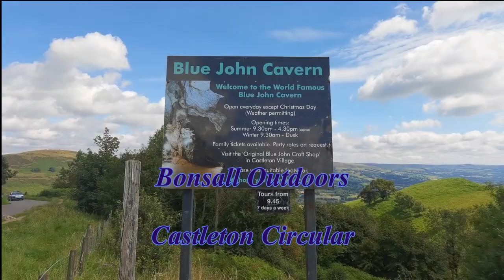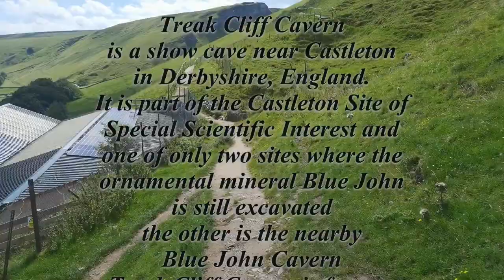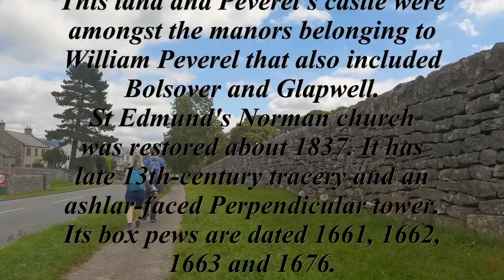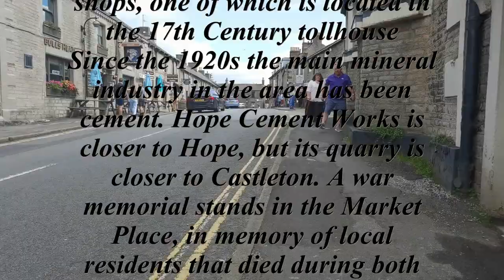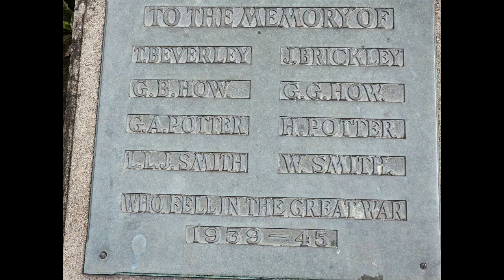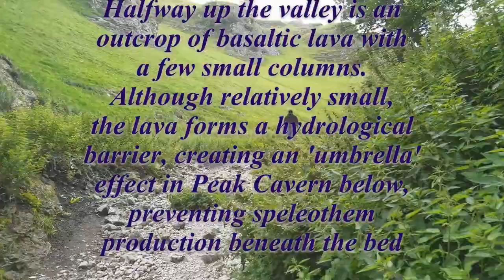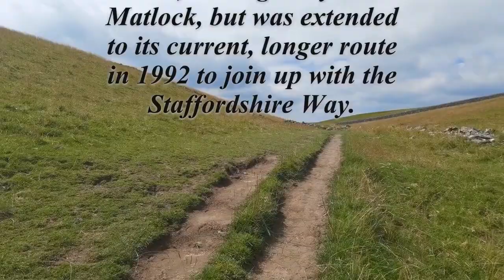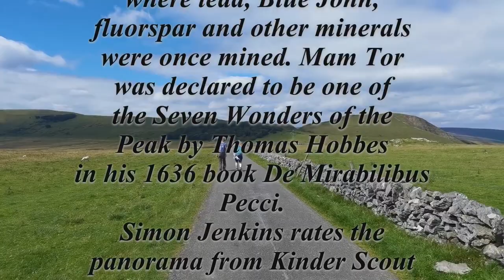Castleton Circular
5.2 Mile Circular Walk From Blue John Cavern Taking In Castleton & Cave Dale